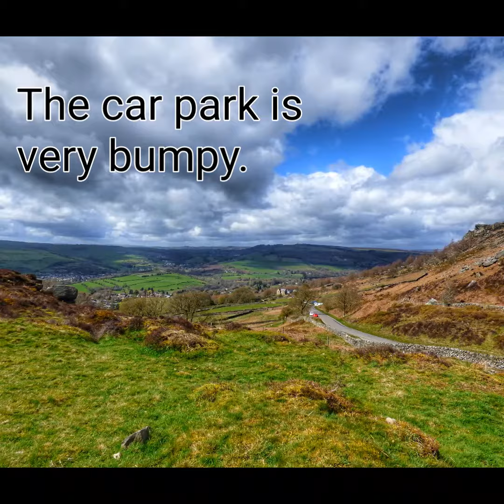Surprise View. Accessible up to a point.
A level tarmaced car park at the edge of moorland, adjacent to the busy Castleton to Sheffield road (A625). The car park is very bumpy, it was difficult to find a level area to put down our ramp in the WAV. Pay and display, free to blue badge holders; there are three spaces marked with the disability symbol.

Wheelchair path from car park to Surprise View over Hope Valley. This is a smooth path down from the car park to the road. Once you have crossed the road to enter the moorlands be aware that the path is quite bumpy so you do need a very sturdy powerchair or scooter and if you are going in a manual wheelchair, make sure you have enough energy to propel yourself or you have a strong volunteer to help push.

Moorland walks only.

No toilets - the nearest are next to the Fox House Inn, one mile towards Sheffield on the A625 (includes one suitable for disabled people, RADAR key required).

Ice cream van in summer.

The panoramic views from here over the stunning Hope Valley towards Chatsworth House  are breathtaking. Really beautiful. Incredibly windy at anytime of the year so bear that in mind too.

This accessible site was named as one of the best stargazing spots in the country by leading astronomers on the ‘Stargazing Live’ astronomy show so there’s no need to confine your visit just to the daytime!